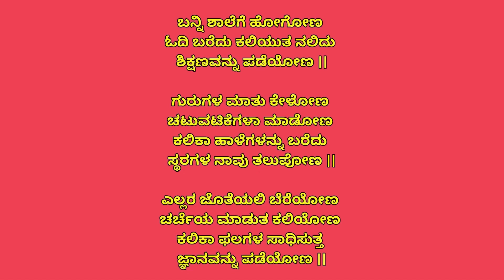ಬನ್ನಿ ಶಾಲೆಗೆ ಹೋಗೋಣ | School reopening song in kannada